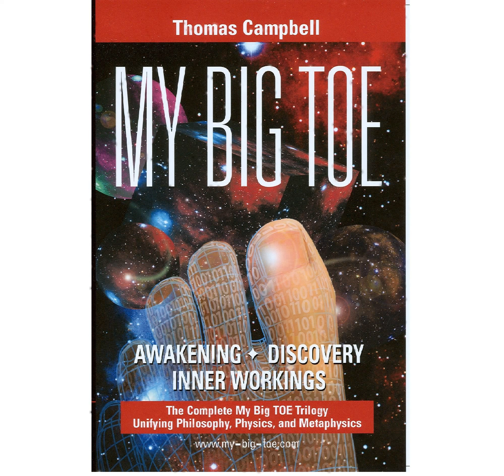NPMR renders MBT